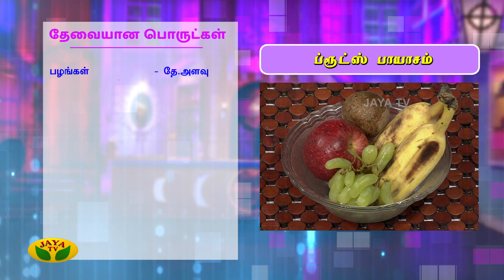ப்ரூட்ஸ் பாயாசம் | Fruits Payasam Recipe in Tamil | Adupangarai | Jaya TV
Category Entertainment